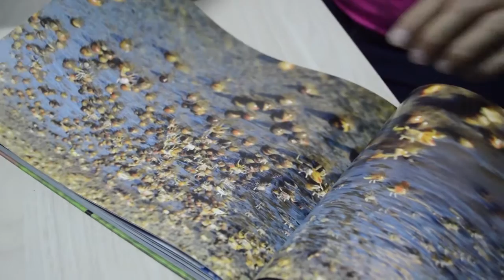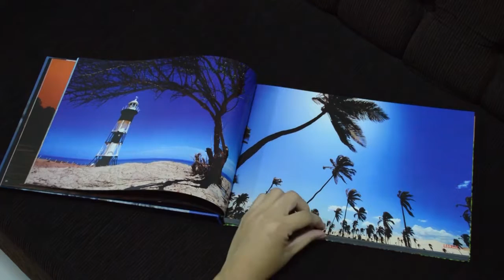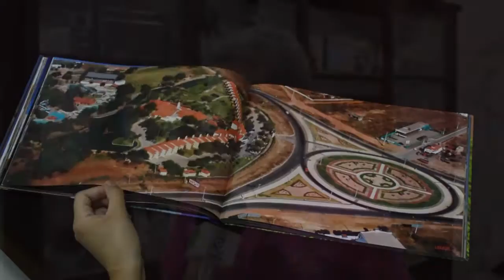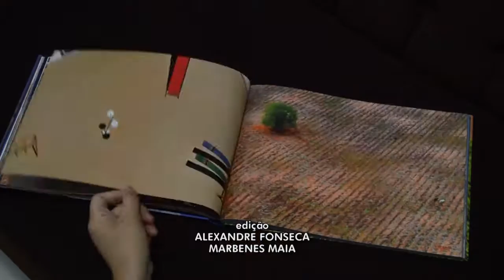UERN TV NOTÍCIAS - P4 - FOTOGRAFIAS DE RICARDO LOPES